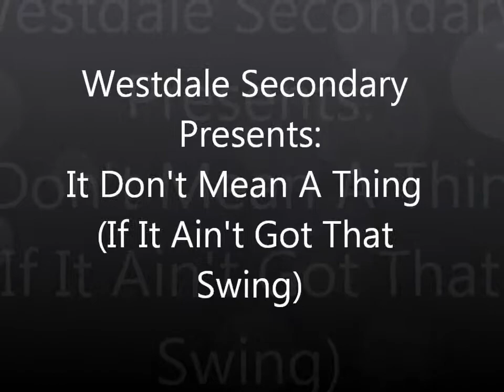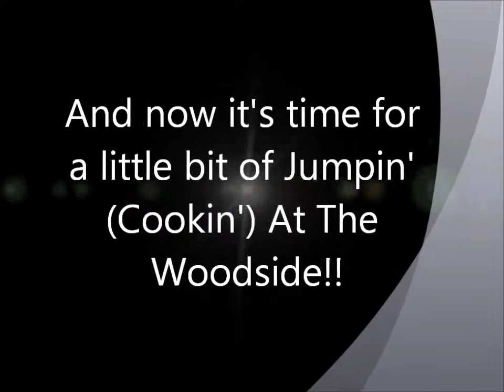Westdale Secondary Jazz Band 2013 Spring Concert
The two numbers presented are "It Don't Mean A Thing (If It Ain't Got That Swing)" and "Jumpin' At The Woodside" or, as we called it, Cookin' At The Woodside because it was so bloody hot that night! Enjoy!